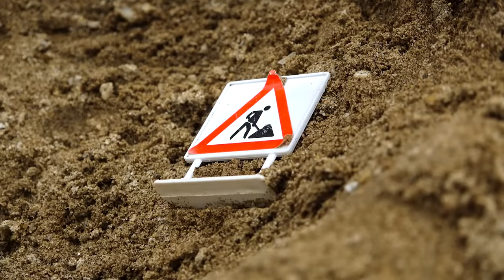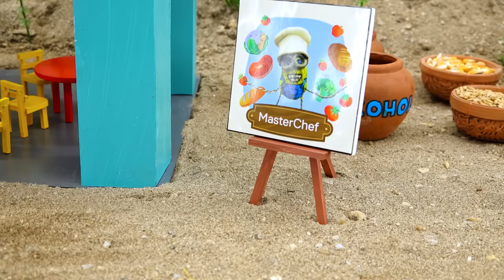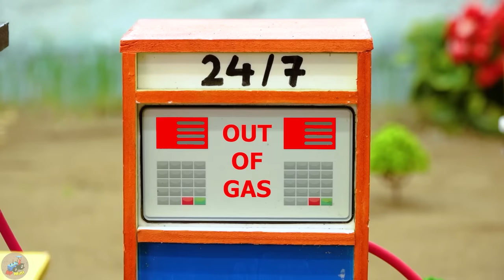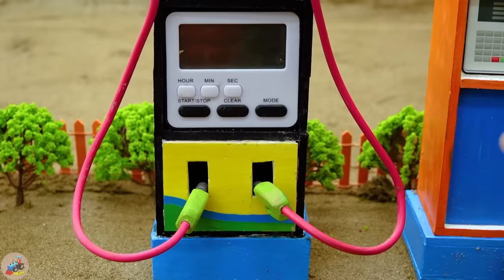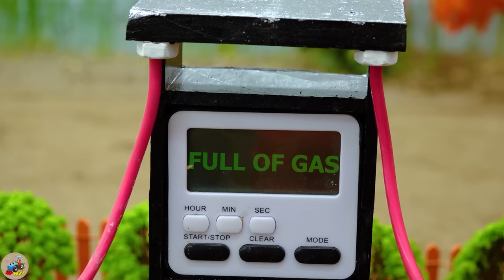Diy tractor making mini Road Transporting Grapes | Is Bull Afraid of Fire? diy Fire Truck | HP Mini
00:00:00 Diy tractor making mini Road Transporting Grapes | Is Bull Afraid of Fire? diy Fire Truck rescues tractor
00:05:40 Diy tractor making bulldozer repair train railway | Rescues Train stuck in mini Bricks
00:09:50 Diy tractor making bulldozer Rice Threshing Machine | Rescue Heavy Tractor Stuck in Mud
00:15:00 Diy tractor making bulldozer Black Bean Flour Grinder  |Tractor Transporting Food for Cows
00:19:31 Diy tractor making mini Wooden Bridge | rescue diy tractor Bridge Collapsed by Hamster
00:23:31 Diy tractor making mini Traffic Light | diy Ambulance Train rescue Tractor in Accident
00:27:35 Diy tractor making mini Greenhouse Pumpkin Farm | diy mini New Concrete Mixer
00:33:57 Diy tractor making mini Concrete Mixer Truck | rescue Cow Tractor stuck in mud
00:38:56 Diy tractor making mini New Concrete Mixer | diy Rollers Tractor making New Road
00:43:13 Diy tractor making mini Perfume Oil Press machine | diy mini Fragrant Flower Farm
00:48:03 Diy tractor making mini Traffic Lights & Barie for Train | mini Train Transporting Petrol
00:52:50 Diy tractor making mini Wooden Bridge Construction | diy Concrete Piers Bridge
00:58:31 Diy tractor making mini Gantry Crane Construction | diy Port Crane Transporting Container
01:02:33 Diy tractor making mini Woodworking Fire Truck | diy Excavator rescue Tractor
01:07:54 Top diy tractor making mini train transporting gasoline | diy fire truck rescues tractor
01:12:03 Top diy tractor making mini Dog House by mini Bricks | Rescue Heavy Tractor Stuck in Mud
01:16:41 Top diy tractor making mini Concrete Cable-Stayed Bridge | diy mini Bridge for trains
01:22:48 Diy tractor making mini New Style Bulldozer | diy Civil Aircraft Transporting Cargo
01:26:23 Top diy tractor making mini off-road tires for plowing machine | diy mini Bean Roots Farm
01:30:42 Top diy tractor making mini tunnel drilling machine | diy mini tractor harvest sapodillas
01:35:09 Diy tractor making mini Tractors Garage construction | diy Concrete by Sand Sieve.

mini tractor
science project
santroyce
school science project water pump
diy tractor
tanker
petrol pump
keepvilla
keepvilla tractor
keepvilla tractor video
keepvilla diy
mini creative
minicreative tractor
diy tractor